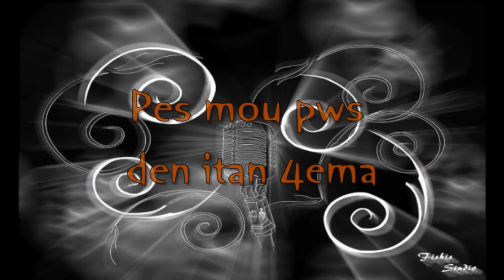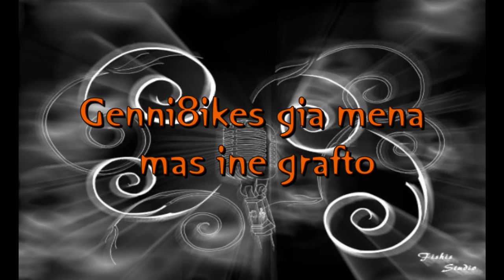den ise edw (Kyriacos Kyriacou)